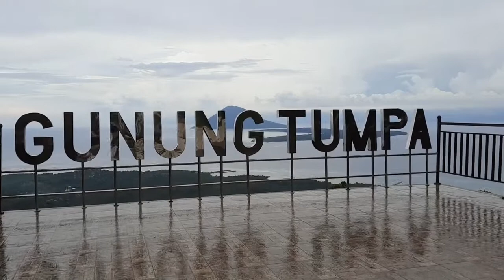Taman Wisata Hutan Raya Gunung Tumpa, Manado, Sulawesi Utara